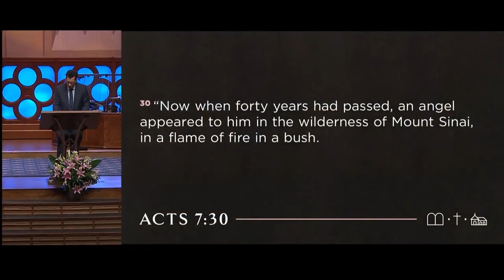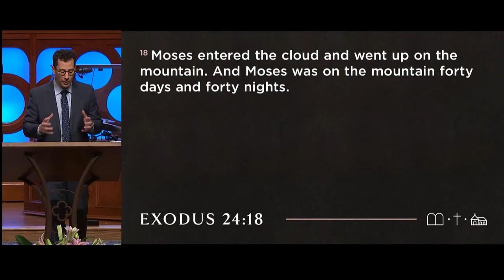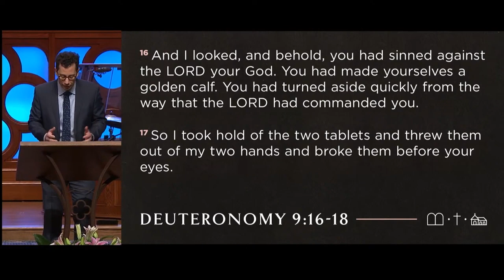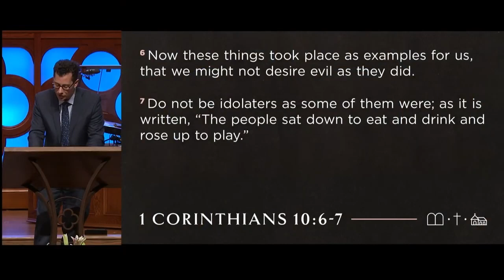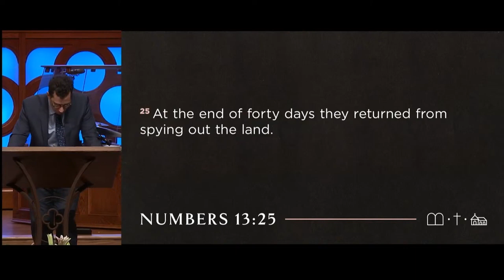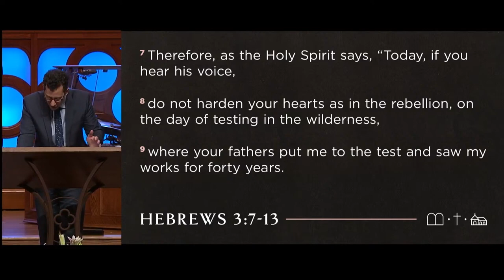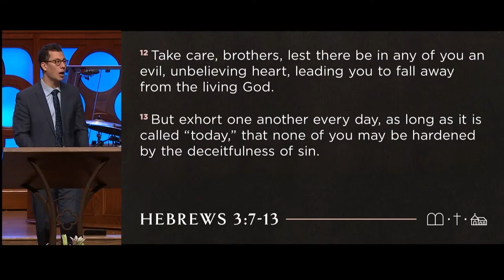New Beginnings | Part 1: Moses and the Law - FULL SERMON - Jonathan Youssef